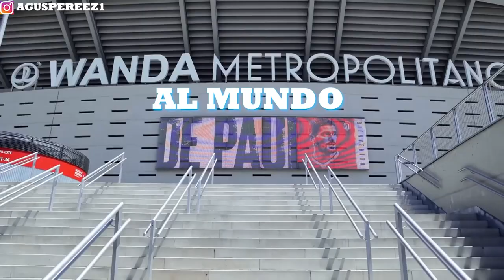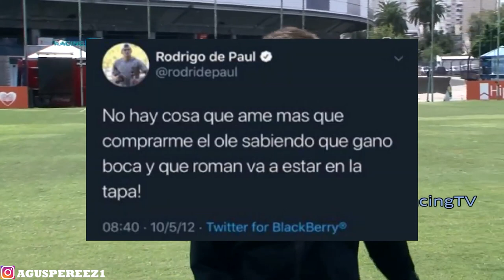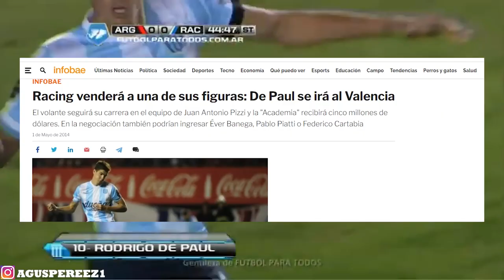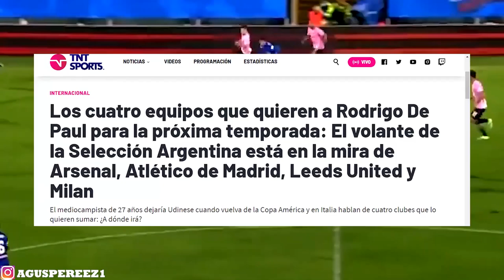La HISTORIA de RODRIGO DE PAUL |La IMPORTANCIA de SU ABUELO| SELECCION ARGENTINA| AMOR por RIQUELME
Cuenta de Historia de Artistas: @AgustinP